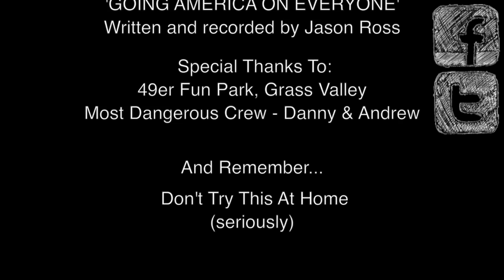Most Dangerous Ways to Beat your Meat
Are you free to watch this video? Of course you are, you're American. Watch the most dangerous ways to beat your meat with Patriot Owen B.